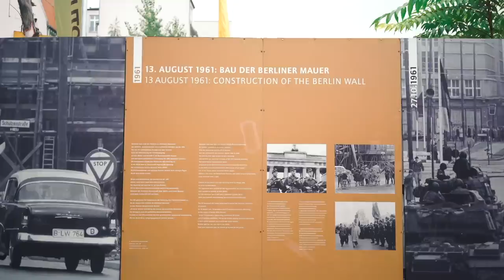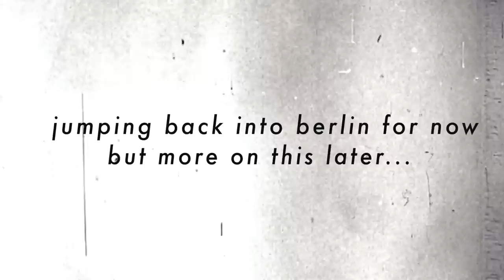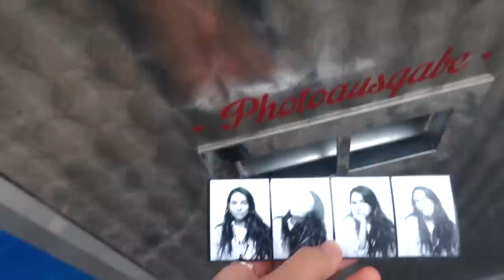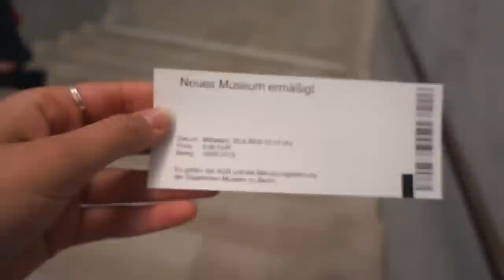i solo backpacked in berlin, germany!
I LOVE BERLIN! In this vlog, I traveled to Berlin, Germany solo as a female backpacker woo! I explored the city, visited a concentration camp, went to concerts, tried out the Berlin clubbing scene, saw some museums, and made new friends!

CAMERA GEAR
My Vlog camera
My Main Camera
Favorite Lens
Favorite small/cheap lens